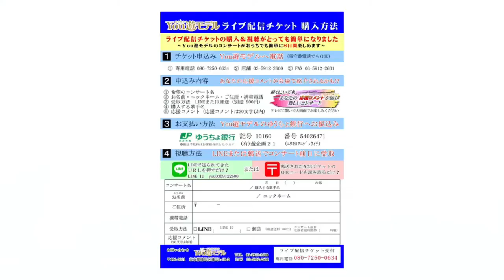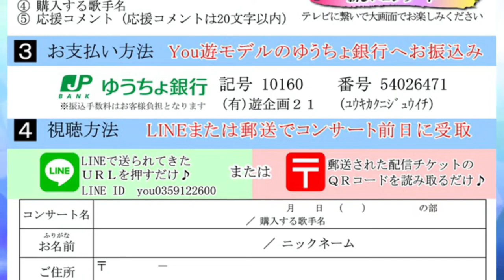【午後の部】大輝とまゆみ⑥ ♪揺れる満月【2021 04 22 第３回You遊ライブ ミニコンサート in高田馬場】